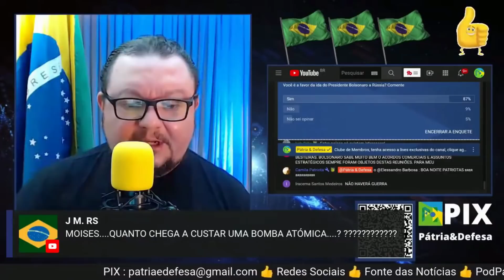Soberania Não Tem Preço, Saiba o Que Falta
Pátria & Defesa - Um Canal de Análise Geopolítica e Equipamentos Militares.

Assista o Vídeo por completo e deixe sua opinião nos comentários.

Já Já tem mais um vídeo autoral e exclusivo para os nossos seguidores.

Me chamo Moisés, sou especialista em assuntos de Geopolítica, Defesa, Equipamentos Militares. Trabalho neste setor a mais de vinte anos, este espaço é para compartilhar minha experiência e análises com você.